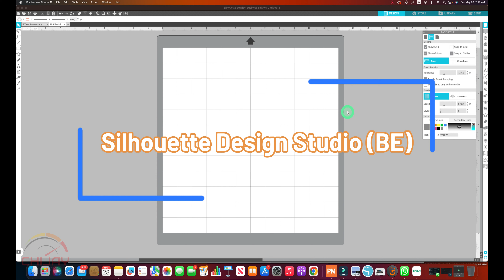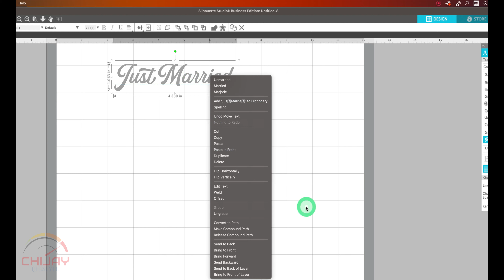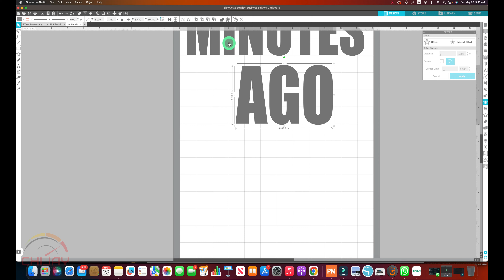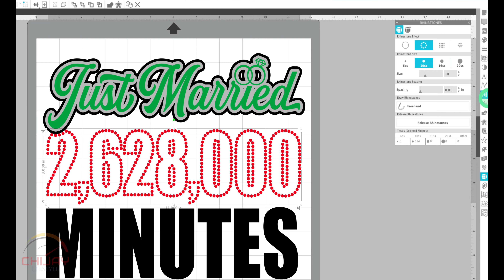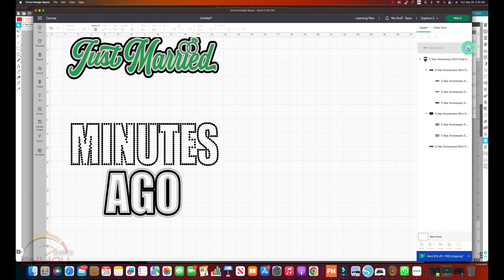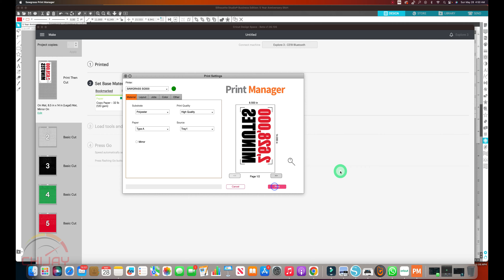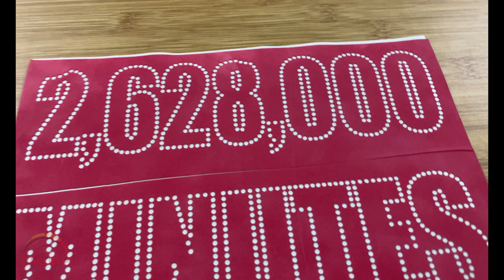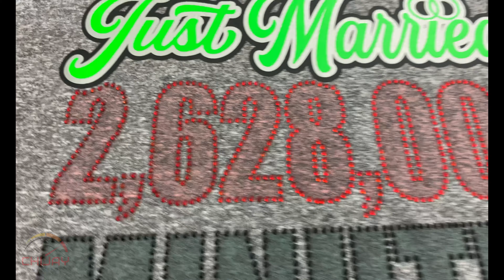How to Make an Expensive T-Shirt: Combination Media for Beginners!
In this video, we'll teach you how to make an expensive t-shirt using combination media! This is a great technique for beginners who want to learn how to create high-quality graphics and text.

By the end of this video, you'll have everything you need to start making your own high-quality t-shirts, using combination media! This is a great way to design your own t-shirts without spending a lot of money, and it's a great way to start your career in graphic design. So don't miss out on this tutorial, and let us teach you how to make an expensive t-shirt like a pro!

22000 Pcs Crystal Hotfix Rhinestones Large Quantity (SS10, Red)

22000 Pcs Crystal Hotfix Rhinestones Large Quantity (SS10, Black)

CHAPTERS:
00:00 Introduction to Project
03:05 Silhouette Studio Design Start
31:44 Transfer of Design to Cricut Design Space
35:35 Uploading Sublimation Image to Cricut Design Space
36:53 Making the Cut with Cricut Explore 3 & Printing Sublimation Image with Sawgrass SG500 Printer
40:55 Preparing your Flock to Cut Rhinestone Template
42:10 Removing Flock After the Rhinestone Template Cut
45:22 Laying Rhinestones (SS10 Red & Black) on Template
47:20 Picking up Rhinestones using Transfer Tape
49:30 Weeding your HTV
50:03 T-Shirt & Heat Press Prep
50:14 Sublimation onto T-Shirt
51:22 Layering/Applying your HTV onto your T-Shirt
55:52 Applying Rhinestones to T-Shirt
57:43 Closeup of Completed T-Shirt and Final Thoughts